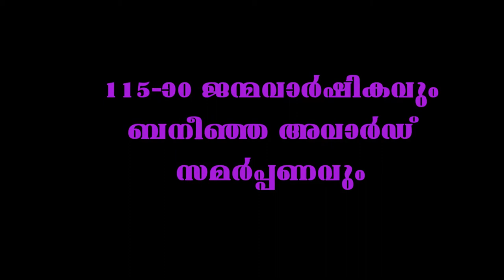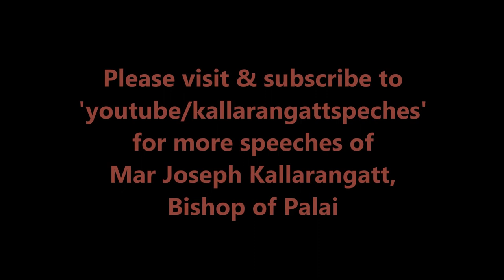Sr.Mary Baneenja Foundation - Pala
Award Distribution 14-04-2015